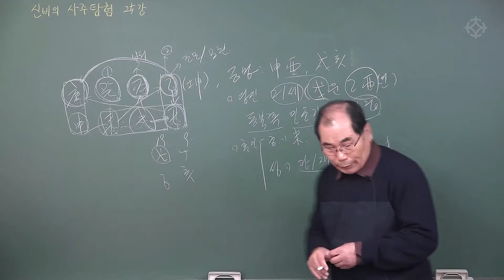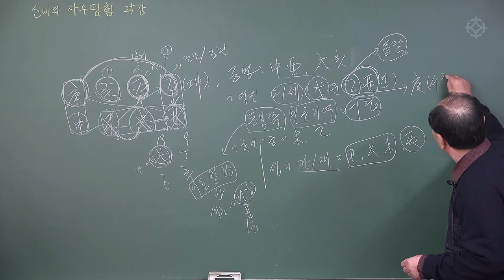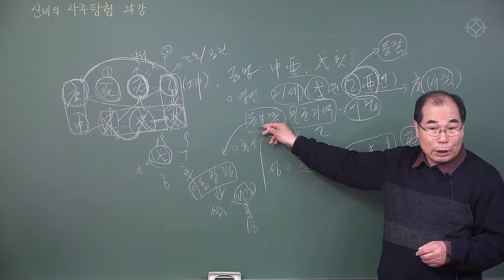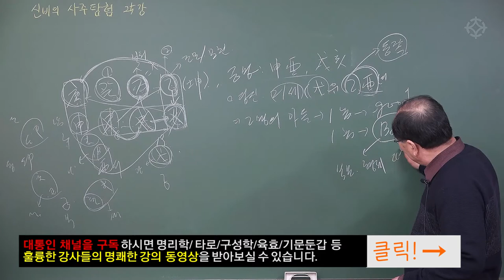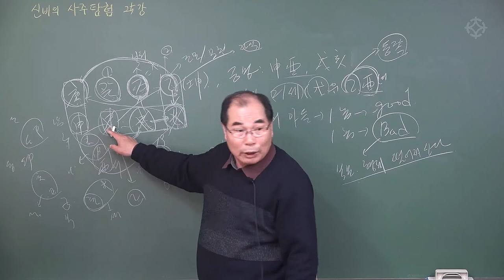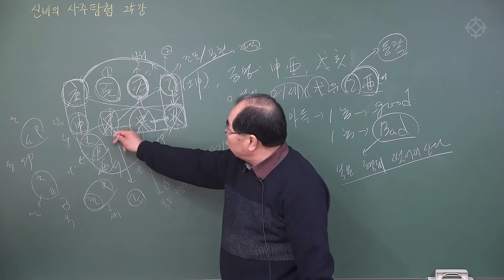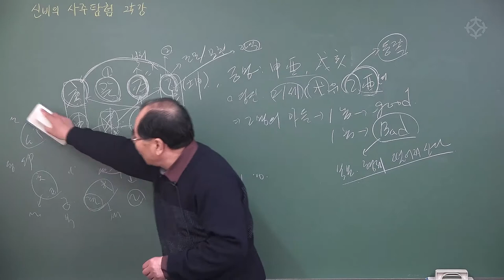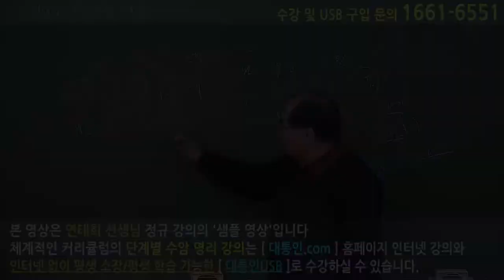좋은 집안 사주(3) : 신비의 사주 탐험 - 수암 연태희 선생님 [대통인.com]